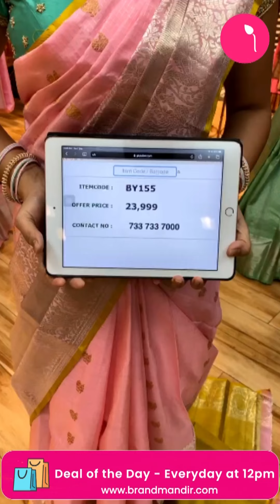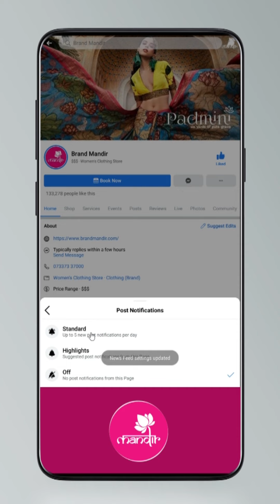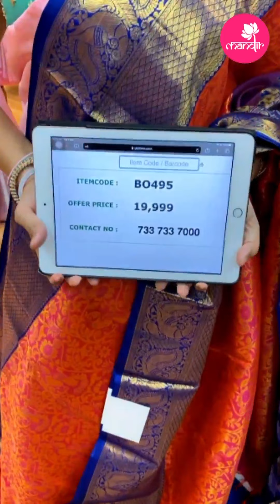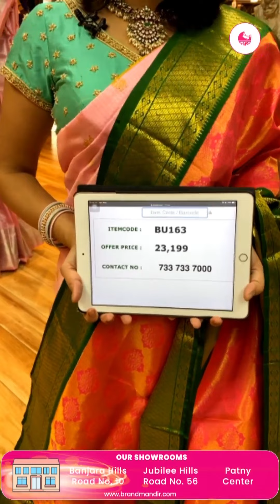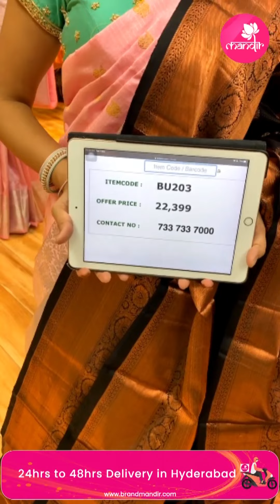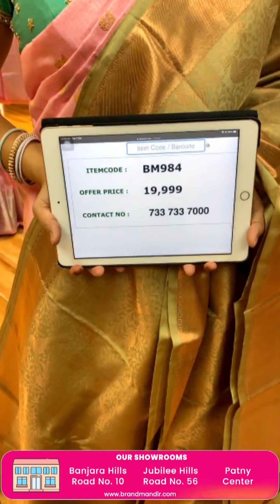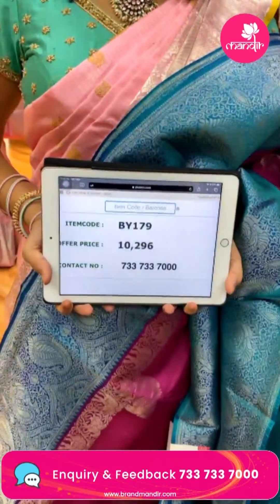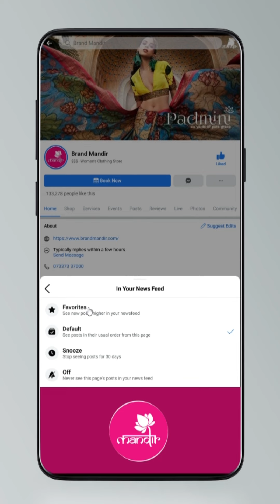Kanchi Pattu Sarees @Weavers Price Valid For 24hrs Only | Brand Mandir